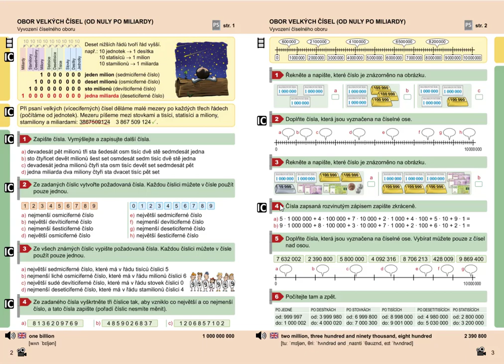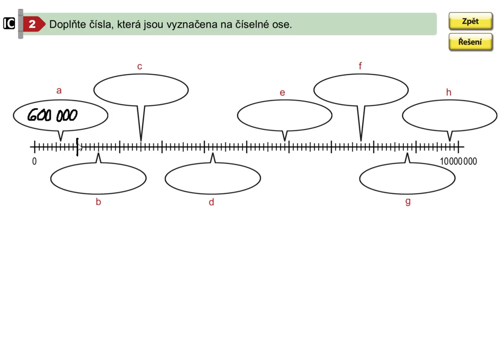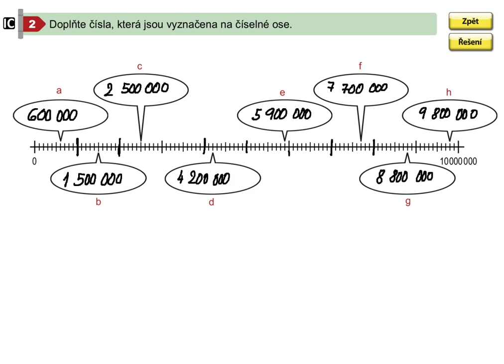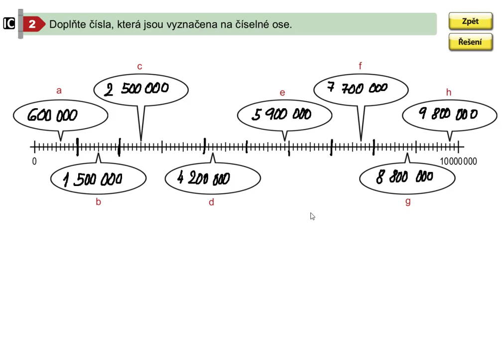Obor velkých čísel do 10 000 000 (číselná osa), Mat. mat. pro 5.roč., 2. díl, str. 3, cv. 2